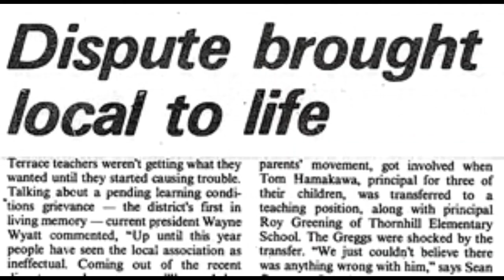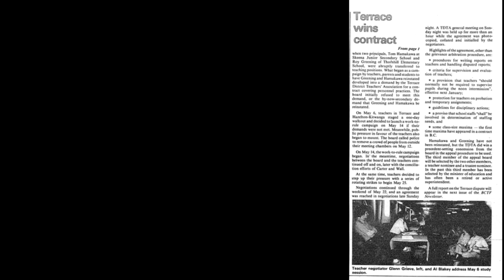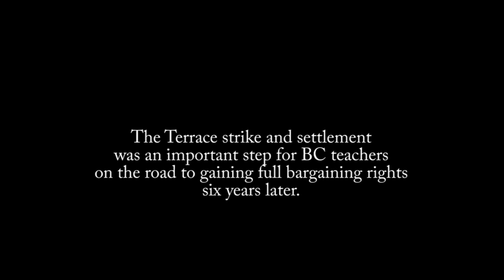1981 Terrace Teachers Strike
British Columbia’s public school teachers didn’t achieve the right to strike until 1987—but that didn’t stop them from walking off the job. In fact teachers across the province have engaged in several disputes since the BC Teacher’s Federation was established in 1917, all playing an essential role toward gaining full collective bargaining rights. Among these actions was the teachers’ strike in Terrace in 1981. It was the fourth—but not final—time BC teachers would participate in an “illegal” walk out.